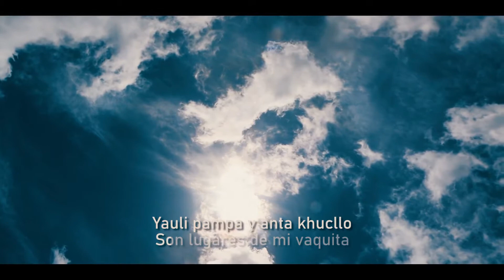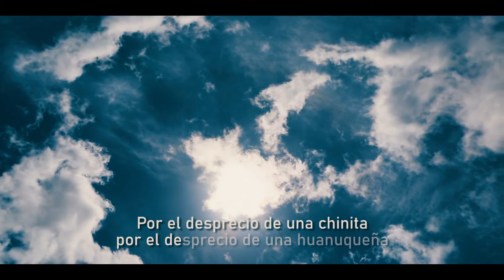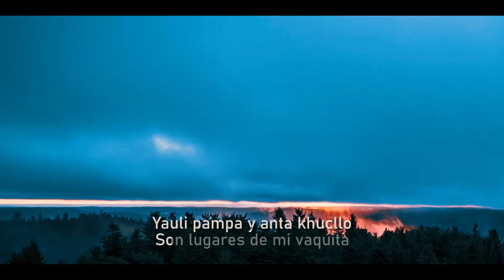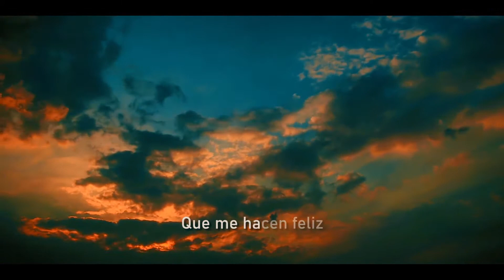EL DESPRECIO - NOVEDAD 2020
AUTOR: Ever Cotrina B.

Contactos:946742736